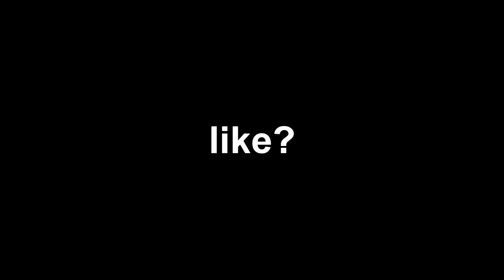the spins💫 I NEED AN EDITOR